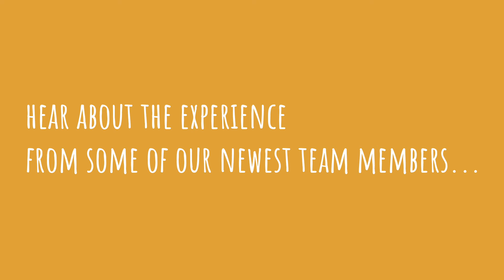Reef Check Australia reef surveyor training Sept 2017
Hear from our course participants about the Reef Check Australia surveyor course !